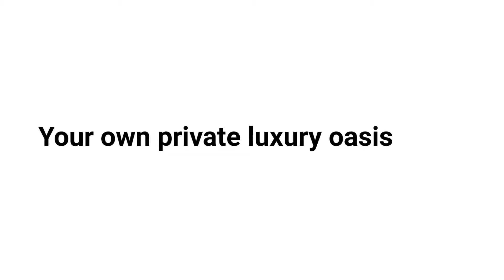SOLD!! Cougar Mountain Dream Home In Vuemont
Sold Price: $2,580,000 l List to Sold Price Ratio: 108.40%
Sold by Joe C. Liu

Stately Vuemont home designed for grand parties and events or a private luxury oasis. Incredible lake and mountain views will greet your guests as they arrive. The 7,500 sf estate home on .34 acre offers a gated driveway and private courtyard leading to a dramatic entrance and foyer with views. Exquisite craftsmanship sets this beautiful home apart. A chef's dream kitchen and plenty of storage space graces the open concept floor plan. Theater, second master, bonus and utility rooms are downstairs.

4 bedrooms. 5 baths. Home square feet: 7,480.  Lot: 0.35 acres.